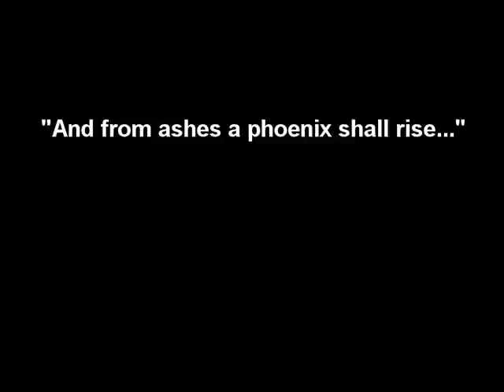Project Knight Supra Turbo Engine build teaser 1181 Horsepower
This is ONLY a teaser that emphasizes the progression of the new motor. The full build video was delayed but should be done by December. I'll do my best to send all subscribers a message when it's finished. All parts you see can be purchased through MVP Motorsports